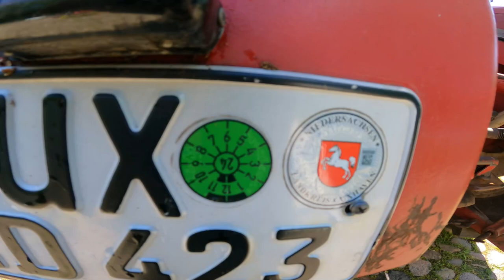Farmvlog #255 | Startschuss - Das erste Heu 2022